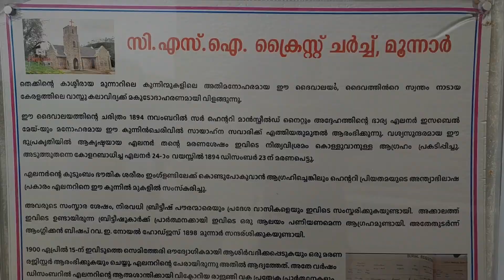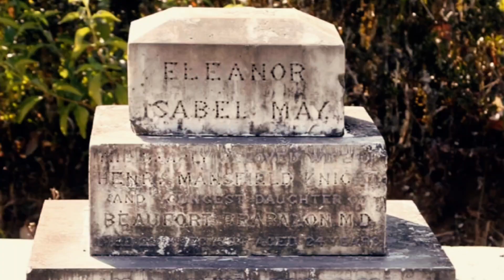മുന്നാറിൽ ഇങ്ങനെ ഒരു പ്രണയസ്മാരകമോ?| tourist places in Munnar| CSI Church Munnar| top places munnar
This video is all about the CSI church located near Munnar. This church has great historical importance and its connection to the British Empire .so I have been hearing this story since my childhood and many of you may not know about this story, so here I am giving a complete history of this church hope u like this 🥰

Music